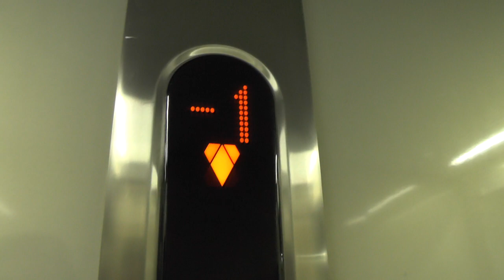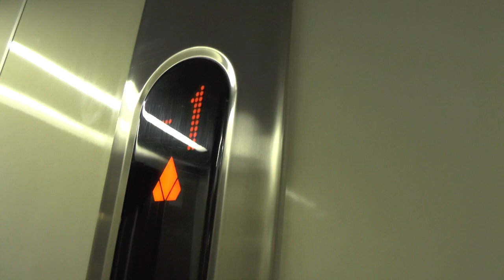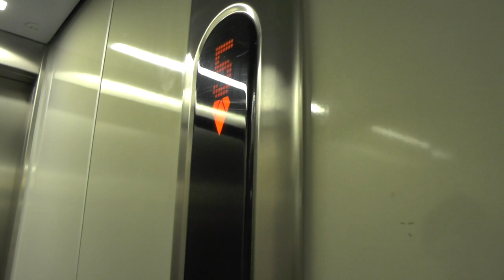2010 KONE MonoSpace MRL-Traction Elevators @ Pär Lagerkvists gata 37, Stockholm, Sweden!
ELEVATOR INFORMATION!

Manufacturer/Tillverkare: KONE
Model/Modell: MonoSpace
Installation year/Byggår: 2010

Location/Adress: Pär Lagerkvists gata 37, 112 15 Stockholm (Kungsholmen/Stadshagen) SWEDEN!